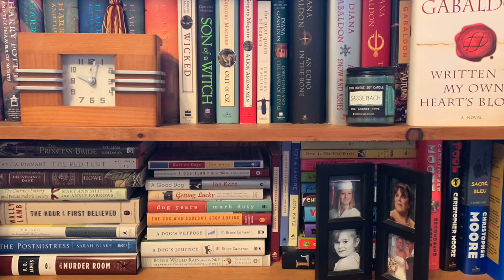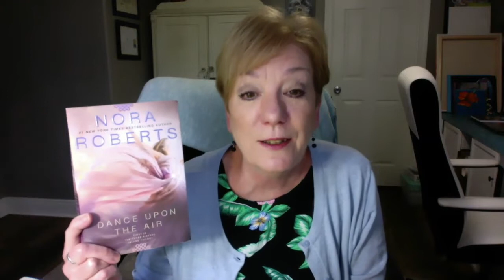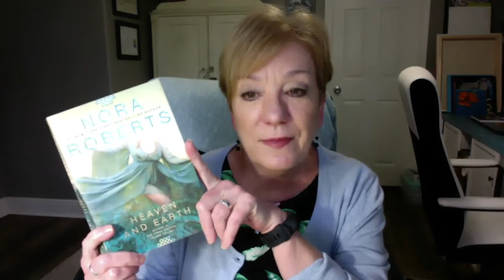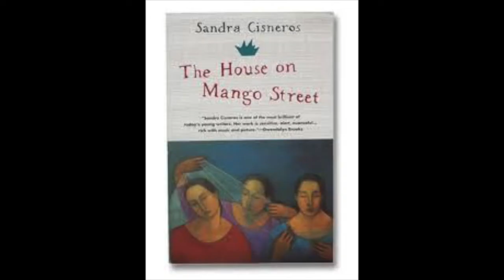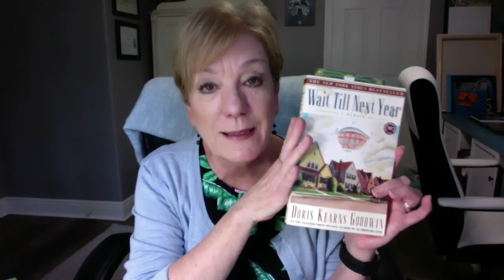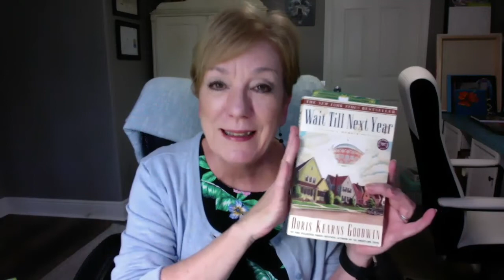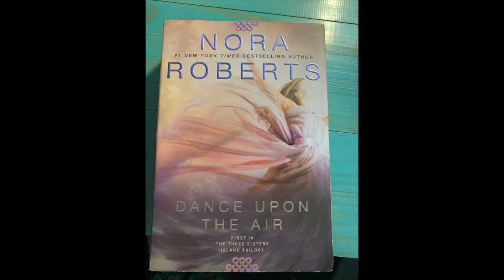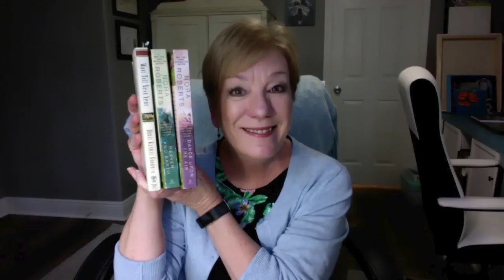August reading wrap up